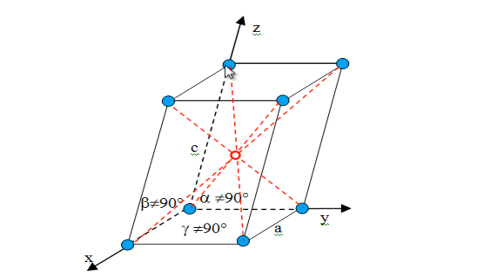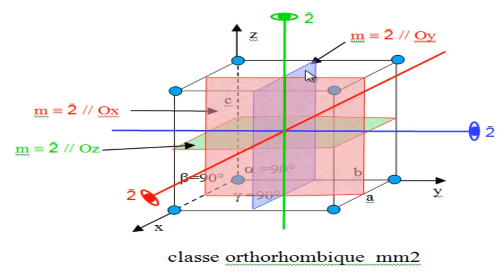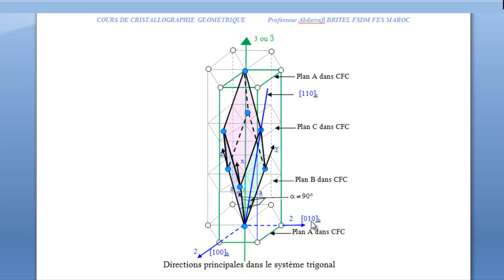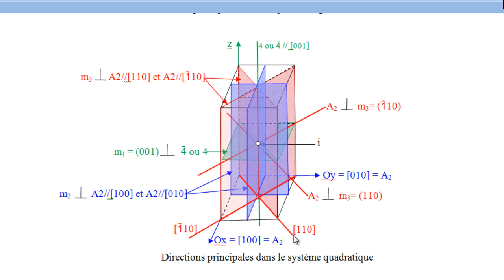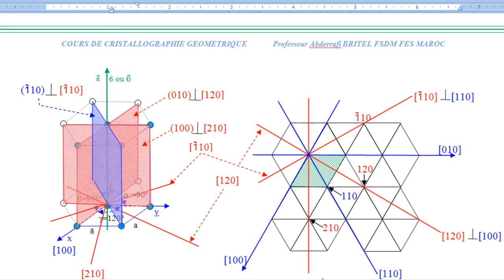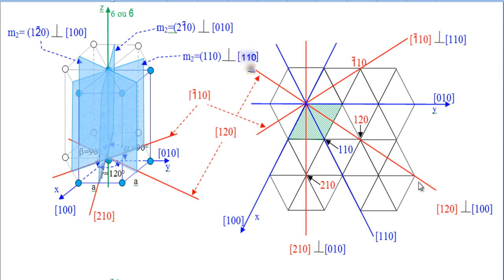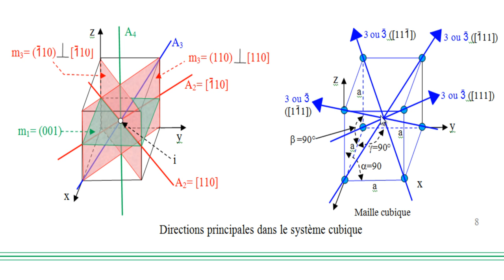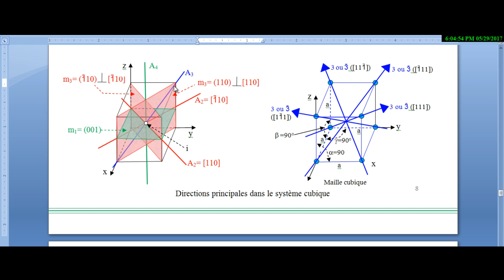REPRESENTATION GRAPHIQUE DES DIRECTIONS PRINCIPALES DES SYSTÈMES CRISTALLINS Pr A BRITEL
Cette vidéo est consacrée à la représentation graphique des directions principales des systèmes cristallins. Elle vient compléter la vidéo  précédente qui a été consacrée à la description des 32 classes de  symétrie.